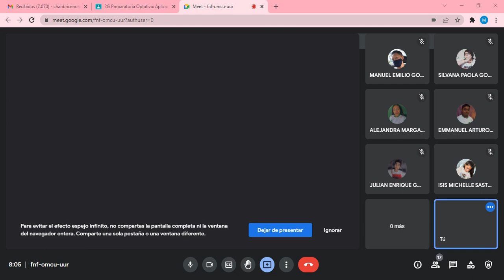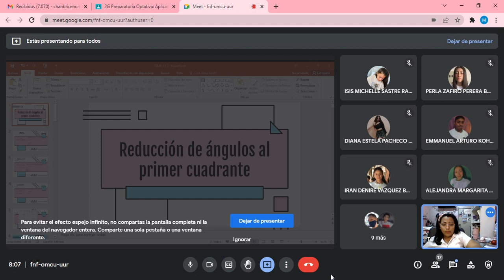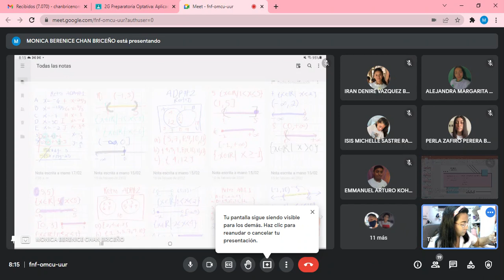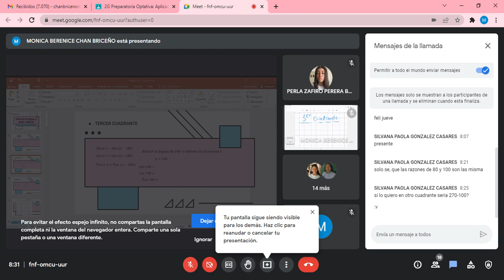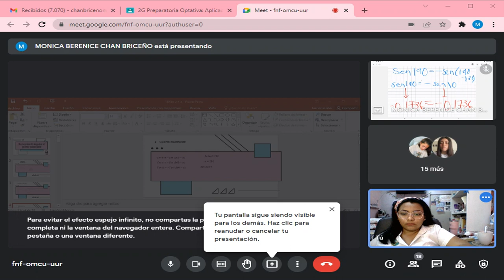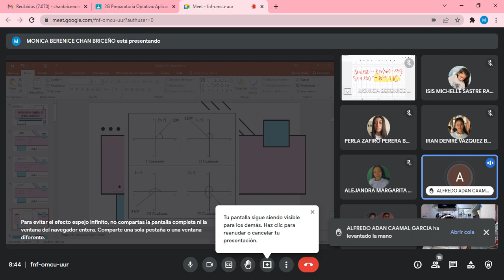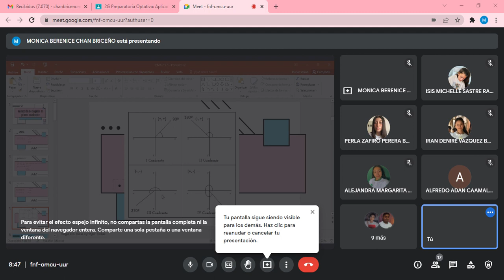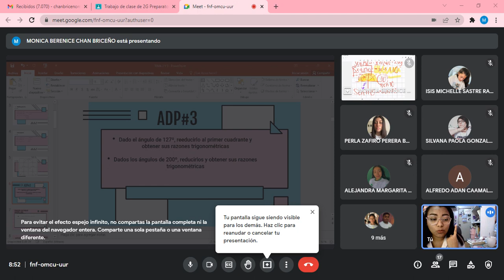2G OPT TRIGONOMETRTÍA 17 02 22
Clase del día jueves 17 de febrero de 2022